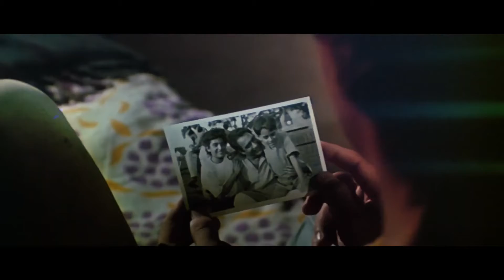Root Kar Humse-Jo Jeeta Wohi Sikandar 1991 Full HD Video Song,Amir Khan, Ayesha Jhulka